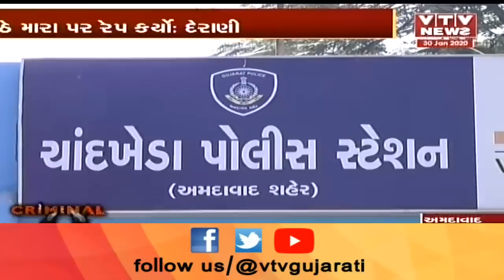Ahmedabad: દેરાણી Vs જેઠાણીનો જંગ, બે સ્ત્રીનો ઝઘડો અને પરિવાર બદનામ, દેરાણીએ નોંધાવી પોલીસ ફરિયાદ